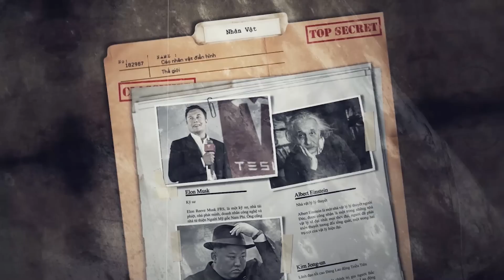HOÀNG ĐẾ TAI TIẾNG NHẤT LỊCH SỬ: XỬ ANH, G.I.Ế.T ANH, CƯỠN.G ĐO.ẠT...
HOÀNG ĐẾ TAI TIẾNG NHẤT LỊCH SỬ: XỬ ANH, G.I.Ế.T ANH, CƯỠNG ĐOẠT...